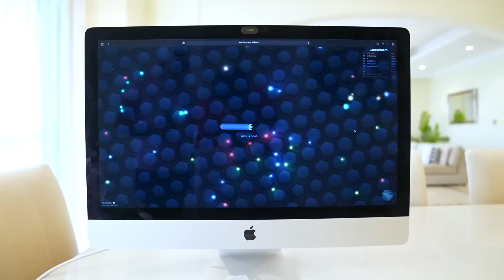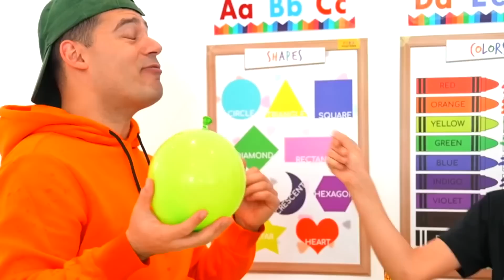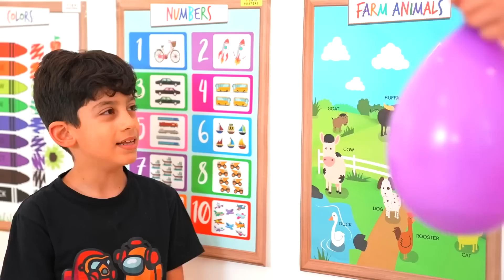Sport e istruzione! Jason deve prima fare i compiti e poi giocare. Video utile per i bambini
Jason è tornato a casa da scuola ed è andato a fare un giro in bicicletta nel parco. Gli piacciono gli sport attivi. Ma Sarah vuole che Jason prima faccia i compiti e poi giochi. Jason Vlogs Italia

00:00 Cosa fare a casa senza Internet? Jason guida uno scooter
04:30 Jason frequenta una scuola con un insegnante allegro
08:59 Sport attivo. Jason e Alex si allenano sulla bici. Parco biciclette per l'equitazione